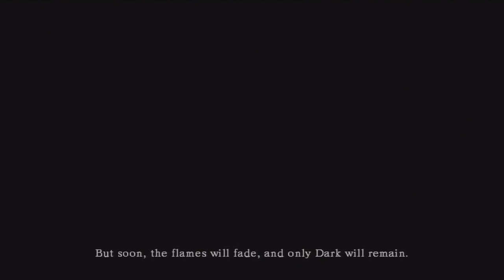Let's Play: Dark Souls Part 1 of 2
Here's some first impressions of Dark Souls! Let's do this!